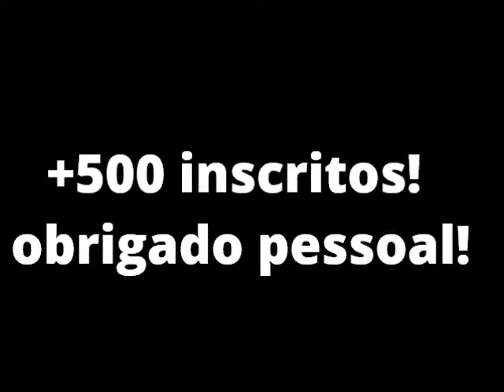Comemorando meus 500 inscritos!